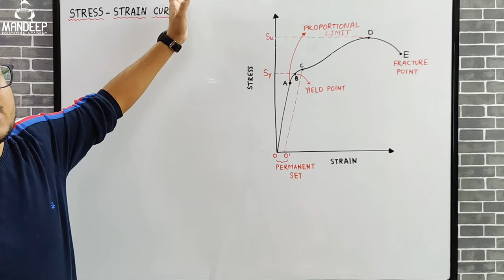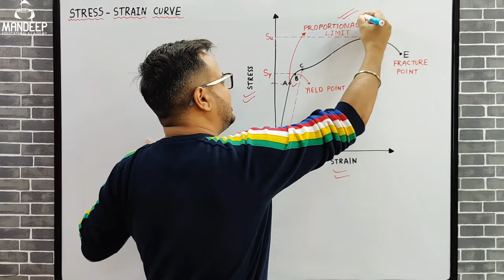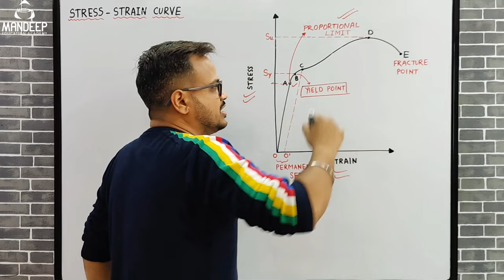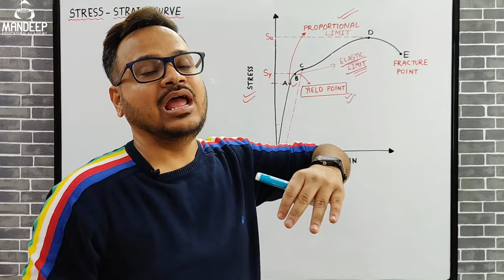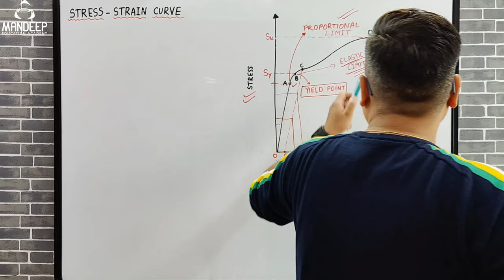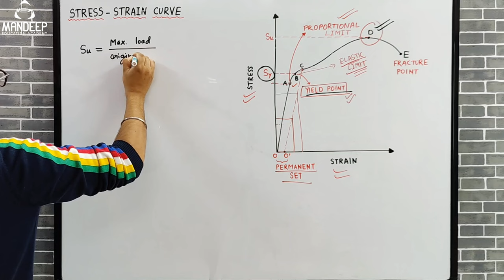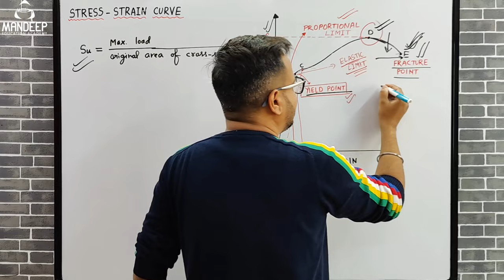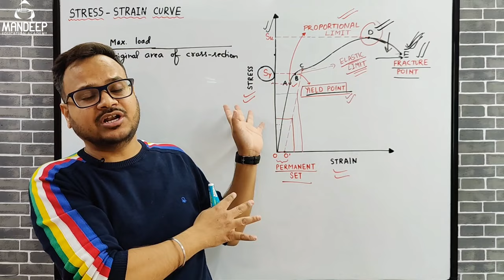Stress Strain Curve For a Metallic Wire Physics Class 11 Term 2 || Mechanical Properties of Solids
In this video I have discussed stress Strain Curve for a metallic wire like mild steel in detail. This topic is from Mechanical properties of Solids chapters of class 11 Physics Term 2. There are many important terms from stress Strain Curve like
1. What is proportional limit in stress strain curve.
2. What is elastic limit or yield point in stress strain curve.
3. What is permanent set in stress strain curve.
4. What is plastic region in stress strain curve.
5. What is ultimate stress or tensile strength.
6. What is Fracture point or breaking point.
I have discussed all these points in this lecture.
Hope you have understood all of these :-)

🔥🔥Download Mandeep Education Academy app from playstore for free study material, video lectures, test papers and more

💥💥LIVE COURSE FOR CLASS 12 SESSION 2022-23 ON MANDEEP EDUCATION ACADEMY APP💥💥
✅Live classes every Monday, Wednesday & Friday from 4:30 pm to 5:45 pm.

💥Most important books for term 2 preparation (do any one of these):
Arihant class 11 chapter wise question bank
Oswaal class 11 chapter wise question bank
Xam idea class 11 chapter wise question bank
MTG class 11 chapter wise question bank
Together with Class 11 term 2 chapter wise question bank
Oswaal complete bundle for class 11 term 2
Arihant complete bundle PCM term 2